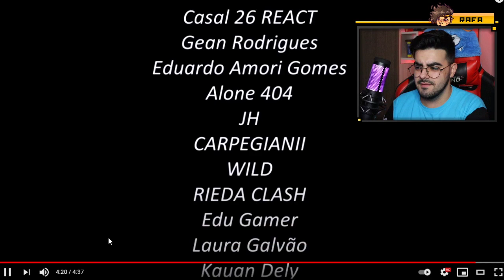Rap Yami e Charlotte 🖤💙 Black Clover SOMOS DIFERENTES LexClash FT Hada *NERD REACT*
💲 THUMBNAKER💲